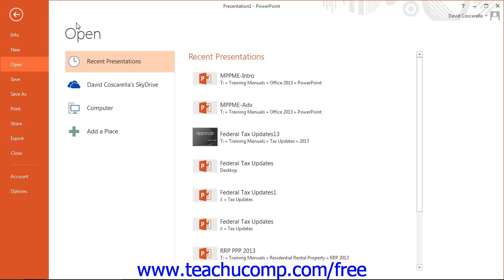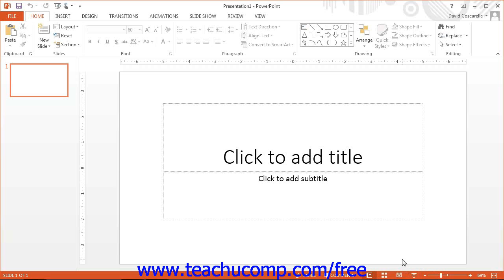PowerPoint 2013 Tutorial The PowerPoint Environment Microsoft Training Lesson 1.1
Learn about the PowerPoint environment in Microsoft PowerPoint - the most comprehensive PowerPoint tutorial available. Visit us today!